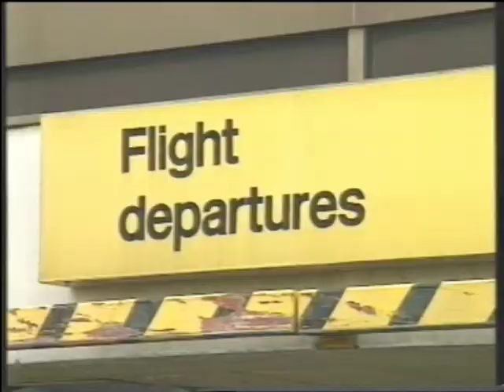The Strange Case of the Pope, The Fish & Robbie Coltrane (1991)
Partial Mockumentary on the making of the 1991 film "The Pope Must Die"